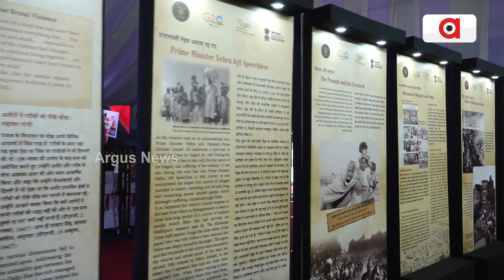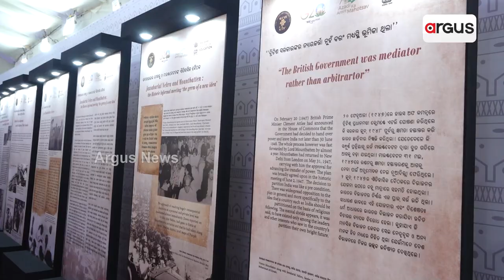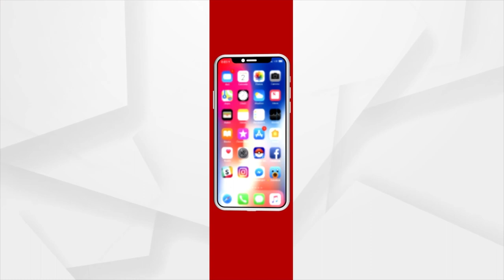Exhibition On The Story Of India's Partition Organises In Bhubaneswar